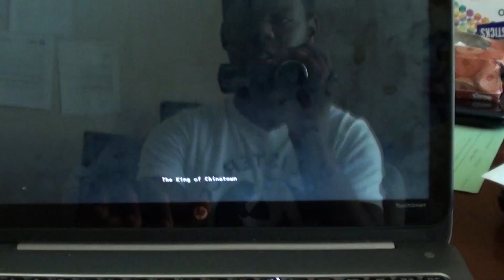Palying two games on one PC through RDC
Me testing the performance of playing two games on the same system one through Remote Desktop Connection and the other on the Desktop in to different use accounts.

Computer specs
CPU-i7 920 @3.2Ghz
Memory-3GB DDR3-1333Mhz
Graphics Card-PNY GTX770 4GB OC
Cooler-Corsair H100
Motherboard-Foxconn Renaissance II
HDD-1TB Seagate
SSD-30GB Kingston SSD Now

Games
Sniper Elite v2        FPS-130 Average Through RDC FPS-27
Hitman Absolution  FPS-110 Average Through RDC FPS-21